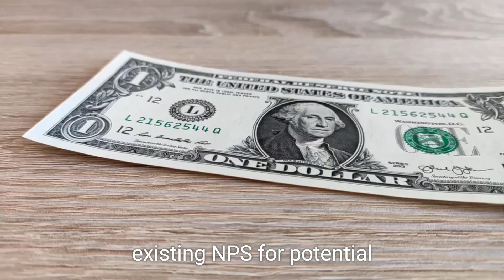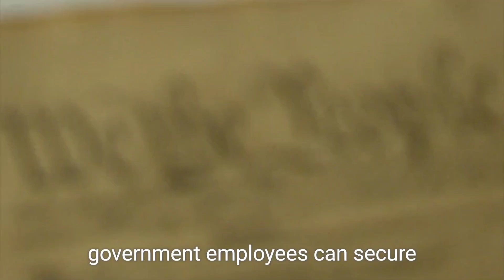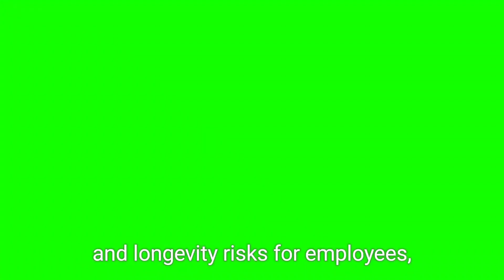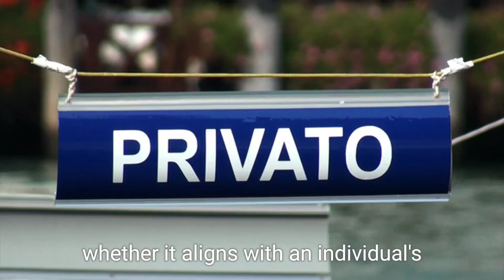Unified Pension Scheme (UPS): Should You Switch from NPS ?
In this video, we explore the newly launched Unified Pension Scheme (UPS) introduced by the central government on August 24, aimed at addressing concerns from government employees about their pension income security after retirement. We discuss the eligibility criteria for switching from the New Pension Scheme (NPS) to the UPS, the key features of both schemes, and the implications of guaranteed income versus equity market returns. Experts share their insights on whether employees should make the switch and the potential benefits of the UPS. Additionally, we cover important considerations such as tax implications and the management of pension funds under the new scheme. Join us for a comprehensive analysis to help you make an informed decision about your retirement planning.